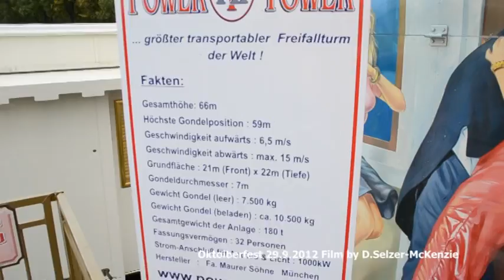Oktoberfest am 29.9.2012 Wiesn 2012 Film by D.Selzer-McKenzie SelMcKenzie